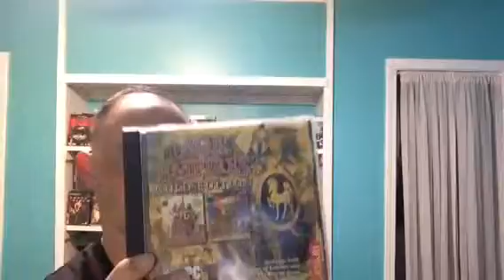Computer games Jurassic park, age of empire,command & conquer part 1 to be continue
I just want to show my computer games that play .